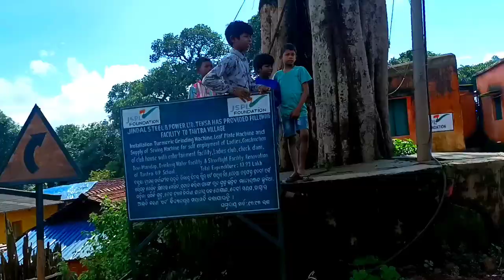BIke Ride With Friend's From Tensa To Tantra Fuljhar// Tensa Cinematic Video// Most Cinematic video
BIke Ride With Friend's From Tensa To Tantra Fuljhar// Tensa fuljhar cinematic video// Tensa Video// Fuljhar Video// Tantra Video// Tensa Cinematic Video
Mr.x Official..